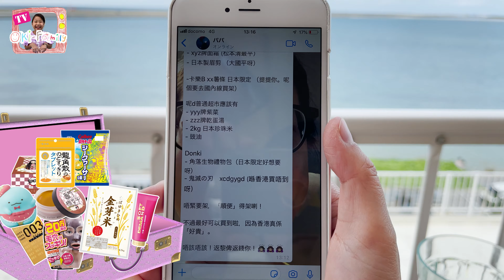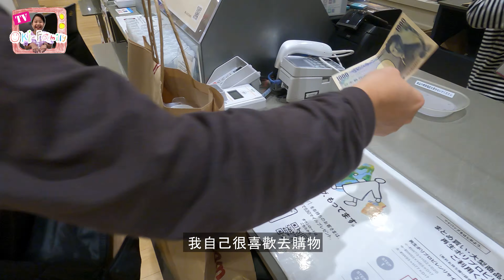【日本．港人．港故】Oki-Family TV 第13集: 日本代購 日常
疫情持續，代購成為了生活不可缺少的一部份。香港台灣哈日族，暫時只能透過代購購買最新的日本產品和各類日用品。

而住在日本，本來在日本有正職的人，為了糊口也加入了代購的工作。

我們聯絡了幾間沖繩代購，終於有一間香港人開的代購公司願意接受訪問。他們叫沙律雜貨店 Charlotte’s Grocery。這個不是廣告！相反我們非常感謝太陽我們拍攝。

看完之後，就會明白為什麼Oki-Family 不做代購. 年紀太大了, 力有不遞唷～